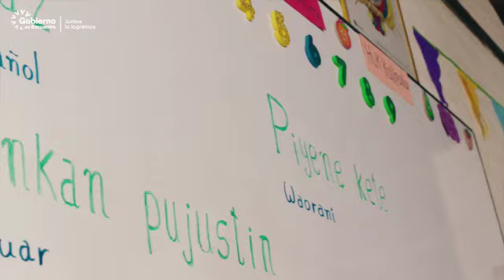Día de la Interculturalidad | Presidencia del Ecuador 2021 - 2025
Que la interculturalidad y plurinacionalidad sean motivo de encuentro, paz y luz.

Estamos del lado del pueblo ecuatoriano. Nadie va a detener el trabajo por un mejor país. Apoyar a la creación de oportunidades es apoyar al Ecuador entero.